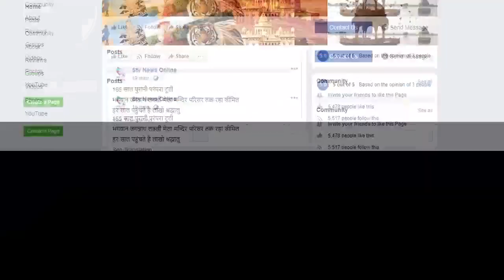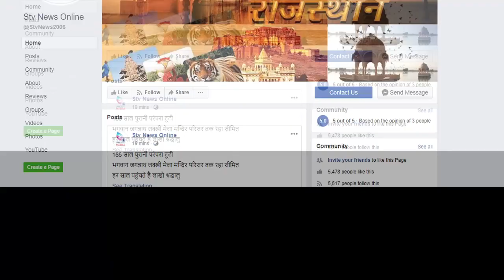ट्रक के ब्रेक हुए फेल दो को कुचला...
एक महिला सहित दो की दर्दनाक मौत

ड्राइवर को गिरफ्तार कर ट्रक भी किया पुलिस ने जब्त